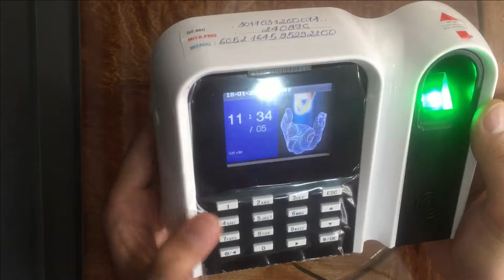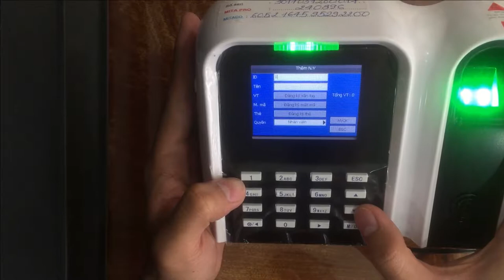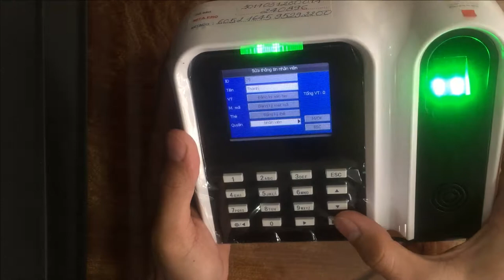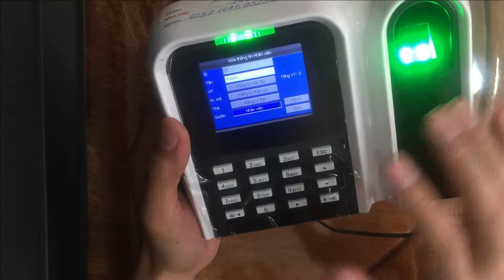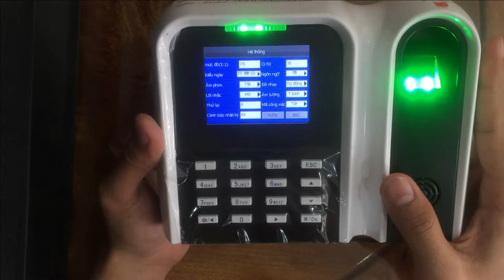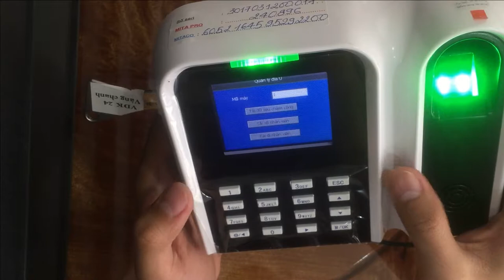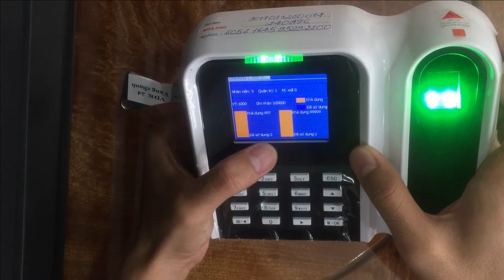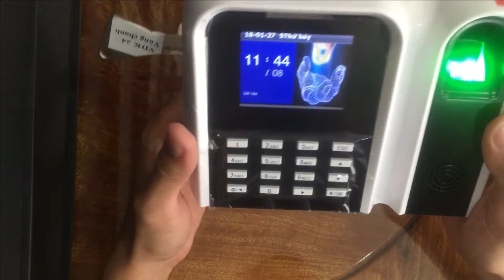Hướng dẫn sử dụng máy chấm công Bawoco T9 - Máy chấm công | Công Ty Thế Giới Mã Vạch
+ Ngày nay, thiết bị máy chấm công đang ngày càng được ứng dụng rộng rãi hơn. Thiết bị này sẽ giúp bạn quản lý nhân công một cách hiệu quả, nắm bắt chính xác thời gian ra vào của nhân viên. Hôm nay, hãy cùng Thế Giới Mã Vạch khám phá ngay video hướng dẫn sử dụng thực tế Máy Chấm Công Bawoco T9 nhé.
+ Thiết kế đẹp mắt, nhỏ gọn, nhận dạng vân tay nhanh chóng, hiệu quả, dễ sử dụng,... Bawoco T9 chính là thiết bị chấm công lý tưởng cho doanh nghiệp, cửa hàng của bạn.